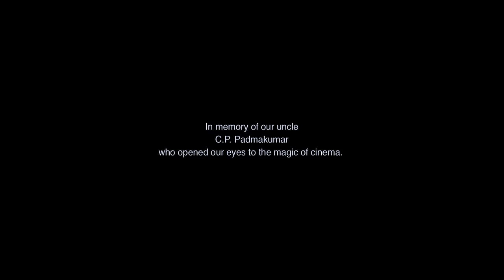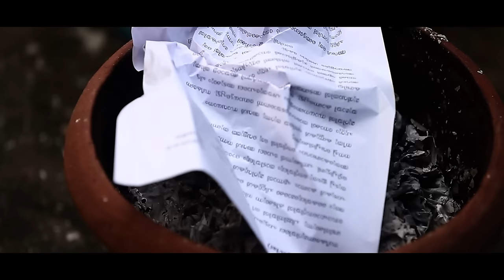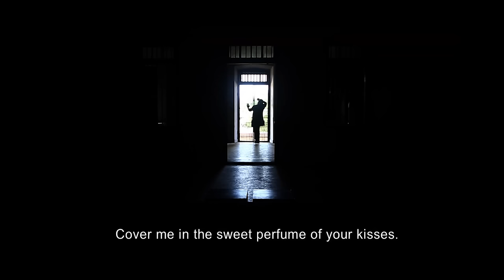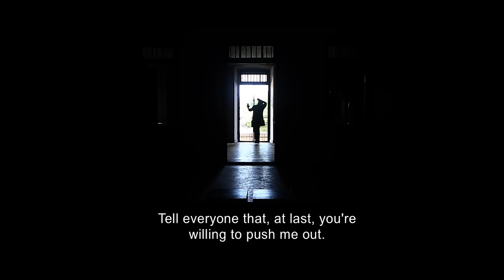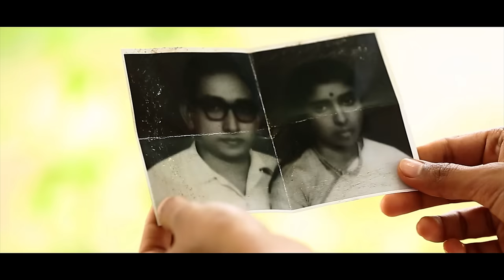Dubbed kannada new movies | Kannada Thriller Movie | Movie English Subtitle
Malayalam Movie Chaayam Pooshiya Veedu
Starring : K. Kaladhran, Neha Mahajan, Akram Mohammed